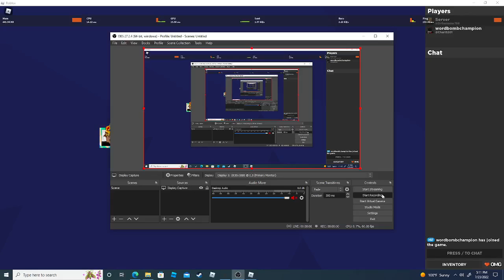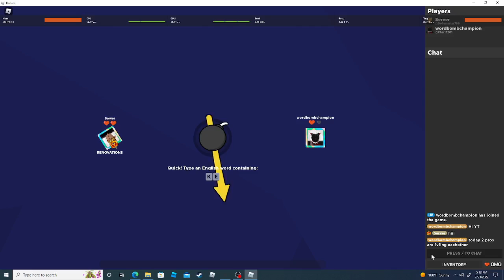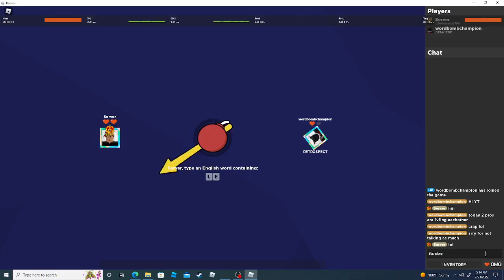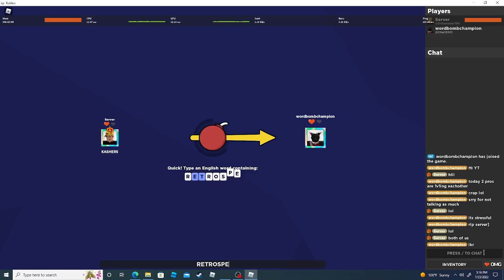WordBomb 1v1 But With Pros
Hello I'm 9i2 who does obby videos and word bomb videos. Today I was 1v1ing a pro named server/Drgamester link to channel below. Anyways we put big words and had fun! Cya!